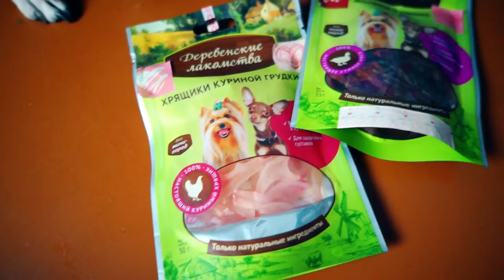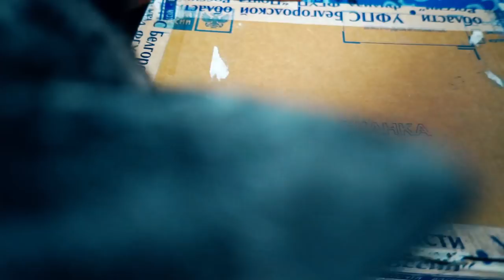АНТИСТРЕСС ПРОТИВ ВОЛШЕБНЫХ ПИТОМЦЕВ ! ПРОВЕРЯЕМ ЧТО ВНУТРИ ИГРУШЕК АНТИСТРЕСС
АНЯ СОЗДАЛА СЕБЯ В SIMS 4 ▼ЖМИ ЕЩЕ▼

ВСТРЕЧА БУДЕТ 18-19 ноября, до 16:00, ВЫСТАВКА СОБАК РОССИЯ 2017, МВЦ КРОКУС ЭКСПО, 3 ПАВИЛЬОН, СТЕНД КОРМА PLATINUM - ИЩИТЕ НАС

Привет! Мы - Magic Pets - волшебные питомцы Anny Magic!Чихуахуа Софи Сан, её брат Эйван, его жена Миша Лайк, их вредный ребенок покемон Юми Чу и её подруга Киса Алиса, а еще хомяки Рики и Лаки, которые любят пранки и другие животные! Пиши комментарий! С нами будет весело! И загляни на наш главный канал Magic Family и канал хозяйки Anny Magic!

Это видео АНТИСТРЕСС ПРОТИВ ВОЛШЕБНЫХ ПИТОМЦЕВ ! ПРОВЕРЯЕМ ЧТО ВНУТРИ ИГРУШЕК АНТИСТРЕСС - собаки блогеры решили посмотреть, что внутри игрушек антистресс, ведь Софи Сан болеет, но сказала, что нужно продолжать снимать и посылать в космос позитив, но ничего не может пойти гладко у волшебных питомцев! Снова что-то пошло не так! Эйван Бро решил пробраться в тайную комнату и кое-что оттуда забрать, а Киса Алиса поссорились с вредным покемоном Юми Чу, а Аня не знает, что за тайную жизнь ведут её питомцы.

Тут были АСЮМЭ. Увидимся в новых роликах!